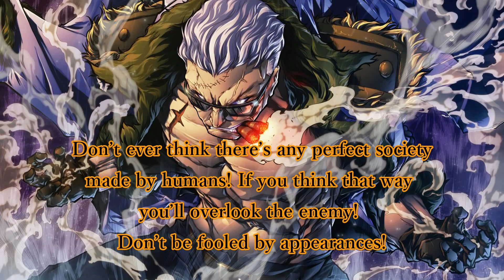TOP 5 SMOKER THE WHITE HUNTER QOUTES | AMAZING QOUTES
In this video, we're featuring 5 of the best Smoker The White Hunter quotes/speech that will blow your mind!

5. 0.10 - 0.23 : Don’t ever think there’s any perfect society made by humans! If you think that way you’ll overlook the enemy! Don’t be fooled by appearances!
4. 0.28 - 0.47 : Why did he smile? Why? Did he know he would be saved? No. In that instant, he must have understood that his life was going to end. Death. He accepted it. He was fully prepared for it and smiled!
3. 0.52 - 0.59 : I am “White Hunter Smoker”! I swear upon your justice.I will not let you escape!
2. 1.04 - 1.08 : With my own hands, justice will be served!
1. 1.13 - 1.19 : I decide whether to go overboard or not, and I don't take orders from anyone!